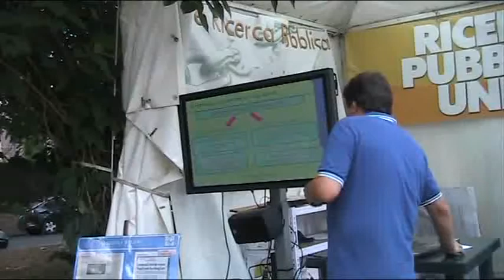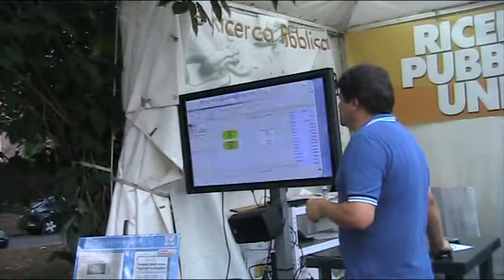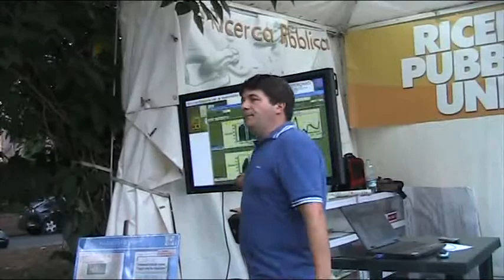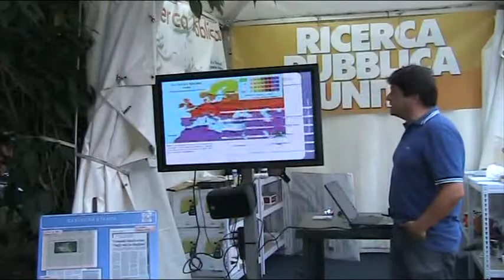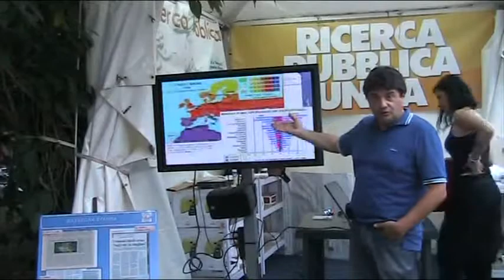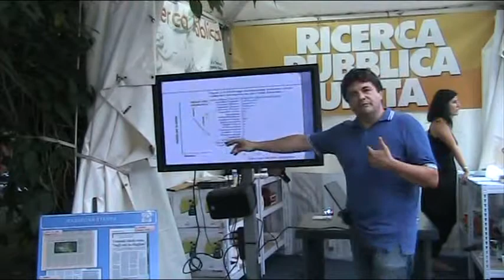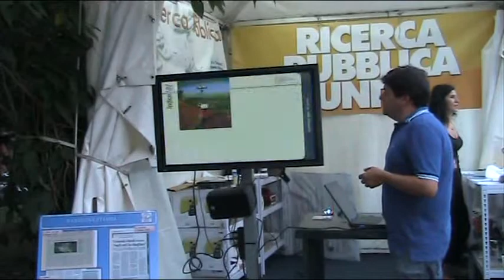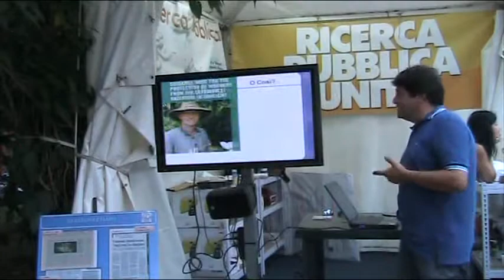Mezz' ora con i ricercatori - parte 2